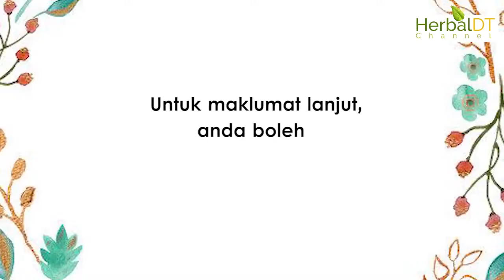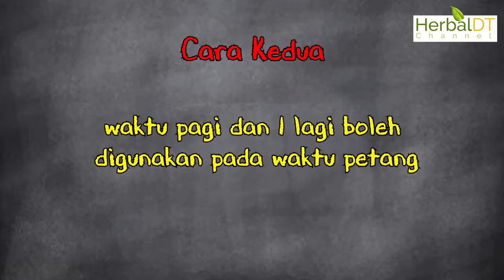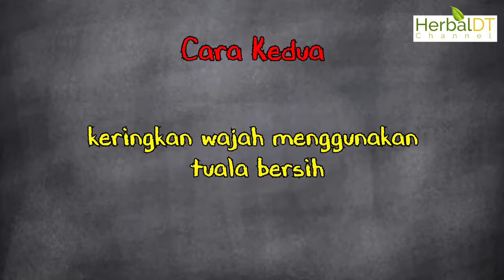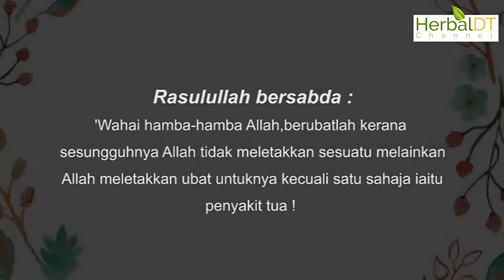BUAH TOMATO | PETUA KECANTIKAN MENGGUNAKAN TOMATO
ebiji tomato boleh membekalkan sekurang-kurangnya 40% daripada keperluan vitamin C dalam badan